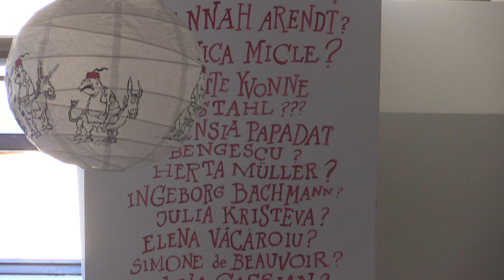Grigore T Popa film mare final si bun